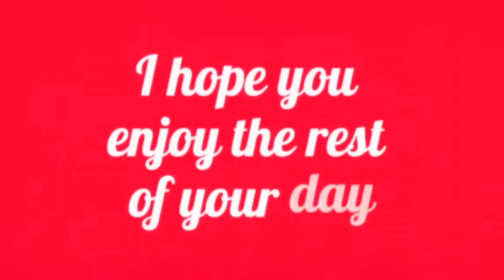Refreshing Watermelon Juice Recipe & Health Benefits | Stay Hydrated Naturally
Welcome to a next video, where we're diving into the world of healthy and delicious beverages! In today's video, we'll show you how to make mouthwatering watermelon juice that not only satisfies your taste buds but also offers a plethora of health benefits. 🍉🥤

Recipe:
Craving a refreshing drink that screams summer? Look no further! Our simple watermelon juice recipe requires only a few ingredients and takes minimal effort.

Ingredients:

1/2 medium-sized watermelon
1 to 2 teasponns lime or lemon juice (optional for added tanginess)
2 to 4 cups of water
2 cups of blackberries

Join us in savoring this wonderful fruit by whipping up a batch of our delicious watermelon juice. Not only will you be quenching your thirst, but you'll also be treating your body to an abundance of goodness. Stay juicy and healthy! 🍉🌞🥳